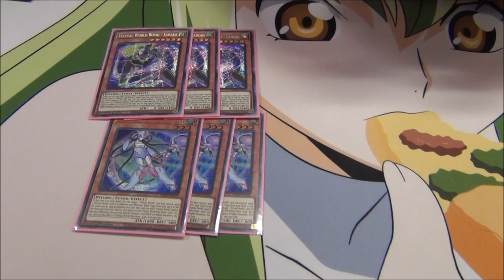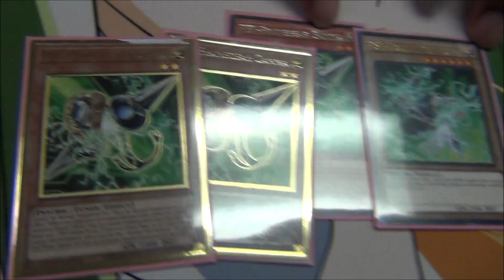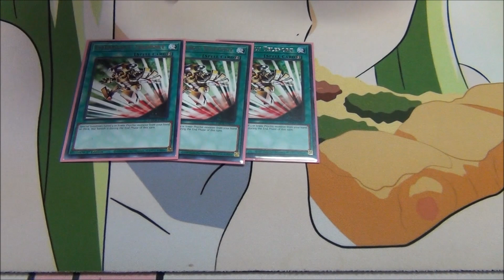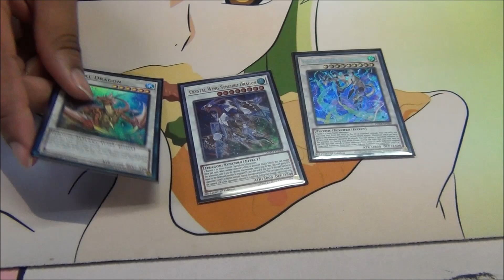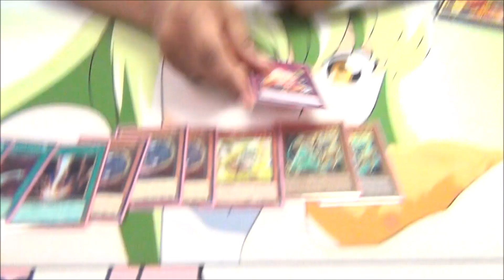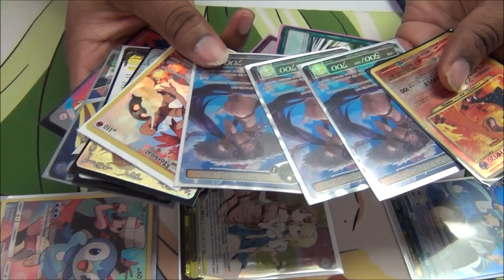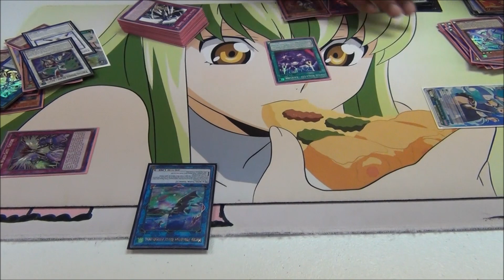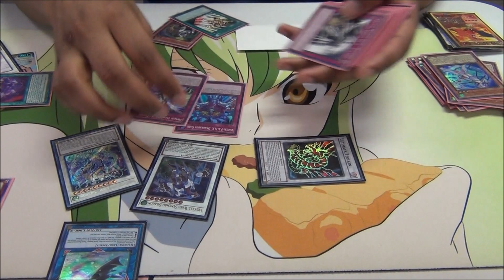Yugioh New Format February 2022 4th Place Deck Profile - P.U.N.K. Virtual World - Joshua Jones